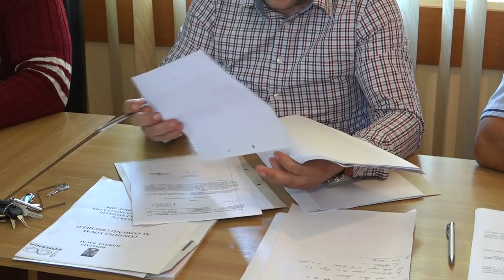LA URECHESTI Sedinta Consiliului Local din 28 sep FILMARE EXCLUSIV TV UHD 4K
LA URECHEȘTI, județul Bacău, Ședința Consiliului Local din 28 septembrie 2018 FILMARE EXCLUSIV TV UHD 4K

Cu stimă,
echipa Exclusiv

Vizionare plăcută !